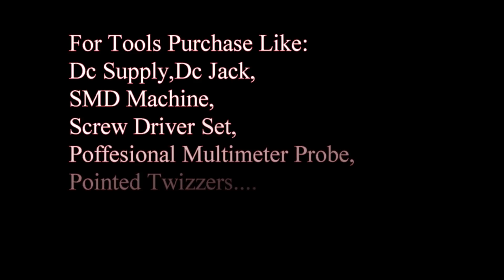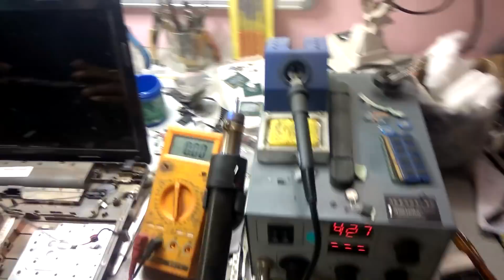Lenovo power on all volt ok but display (Demo) Solution by SatishBhai &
This is a demo video for purchasing the full edition plz contact
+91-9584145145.